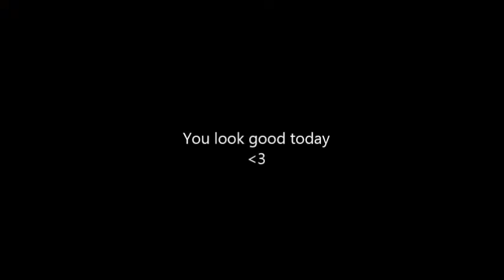Transgender Etiquette ⚧ Adrian Mae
You look good today ♥